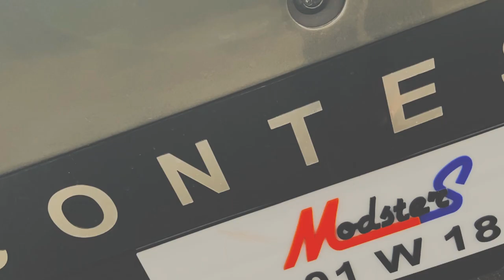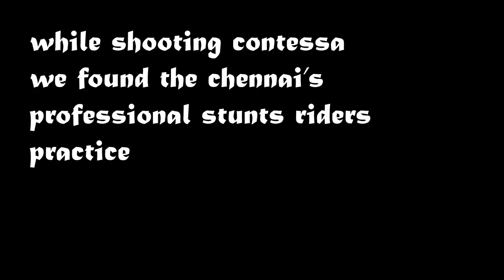Hindustan Contessa Classic | Modified Contessa | Bike Stunt Chennai | HIGHWAY MUTANTS | Luxury car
The Hindustan Contessa was a model of car which was manufactured by Hindustan Motors
of India from 1984 to 2002. It was based on the Vauxhall VX Series of 1976 to 1978, itself a development of the Vauxhall Victor FE. When introduced in 1983, it was one of the few Indian manufactured luxury cars in the market.

This is the old age Indian muscle car .

contessamodification  Contessa Modification Hindustan